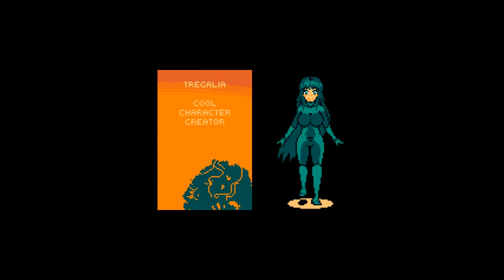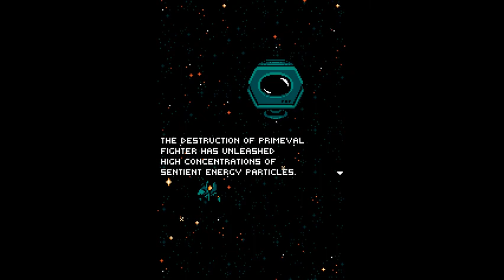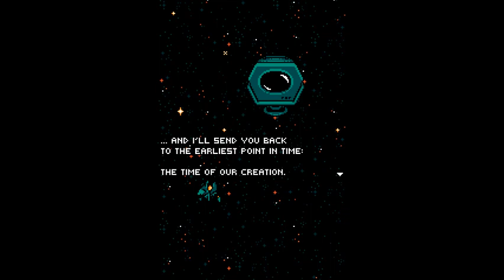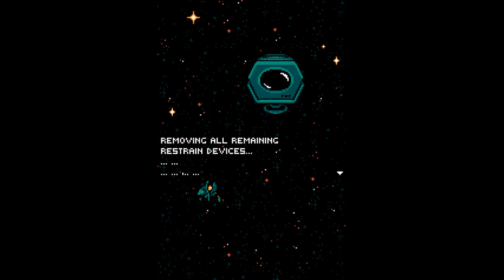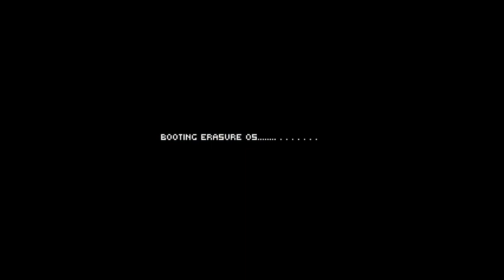ZeroRanger STAGE 2-3